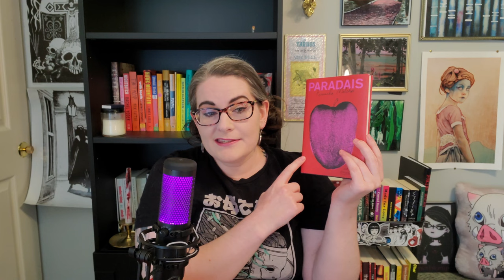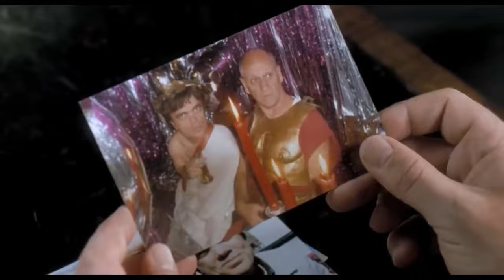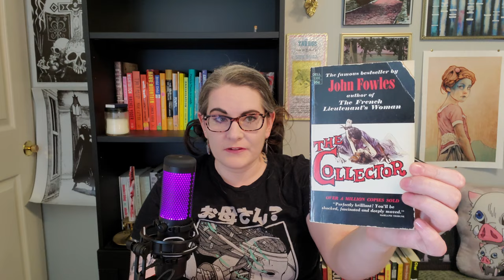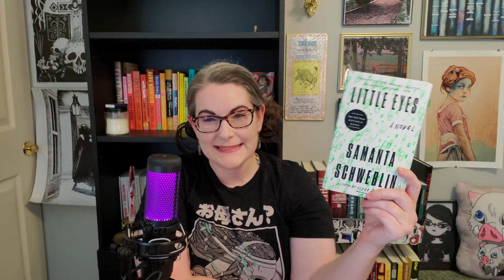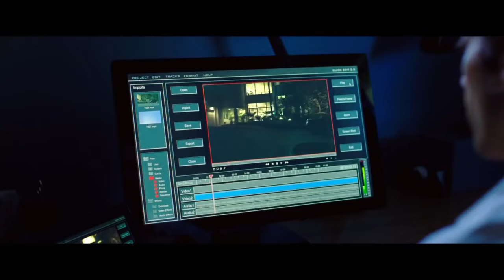book recommendations based on films part 2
i am back with more book recs based on films (〜^∇^)〜♡ feat. weird, horror, indie, wholesome, spooky, classic & all-around top-tier books & movies. (ᴗ ͜ʖ ᴗ) ✲ﾟƬʜᵃℕҡ ყօϋ for being here ! ! ✫・*。✧˖°